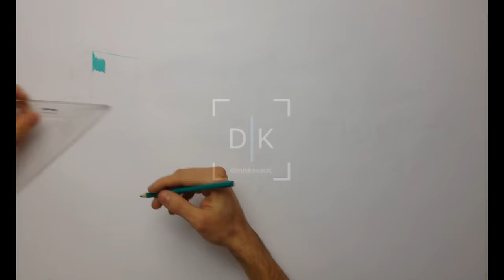Merry Christmas Minecraft - Negative Drawing 4K ULTRA HD Denis Kovačić DK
Enjoy in video. Don't forget share because soon will be more Minecraft videos :))

Paper size : 70*40 cm
Technic : colored pencils
Real time : 5 hours